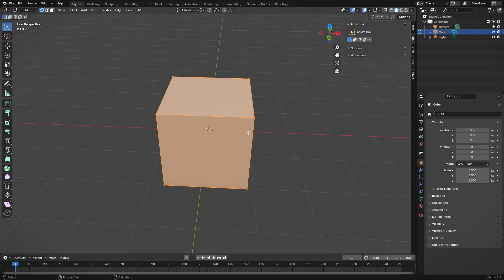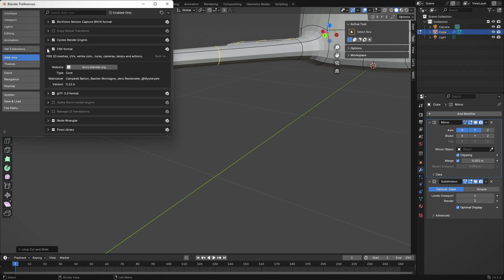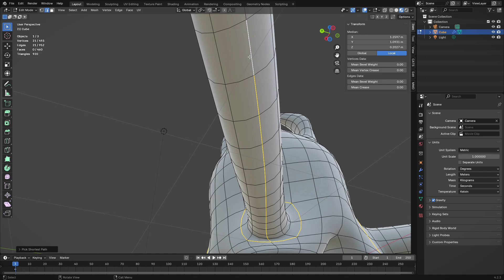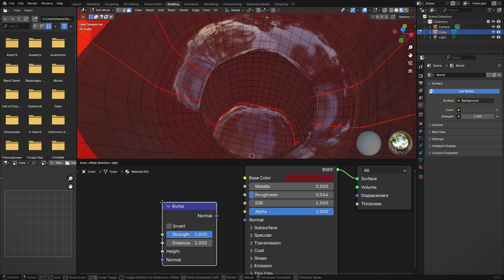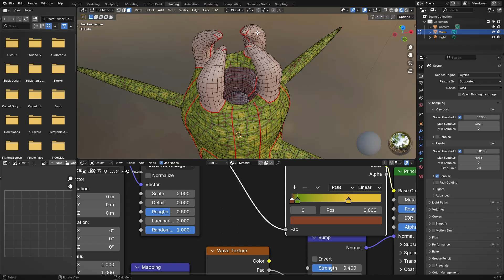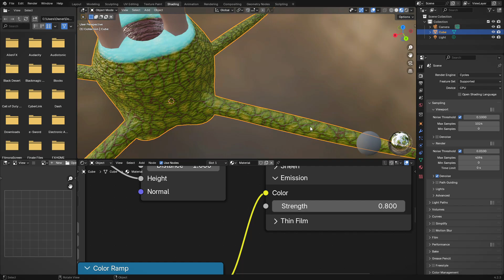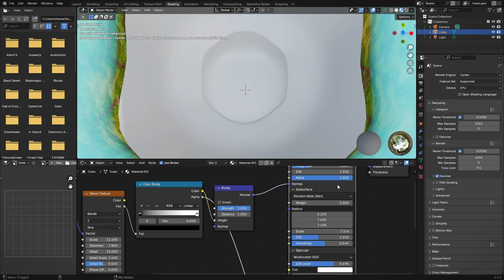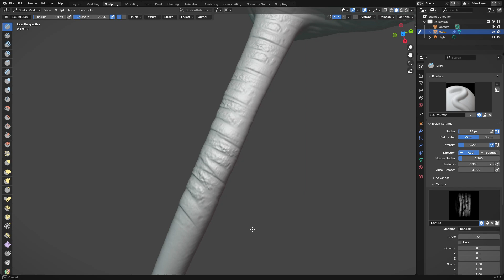Blender 3D Art (Vorepot)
In this video I made a timeslips of a creature called A Vorepot